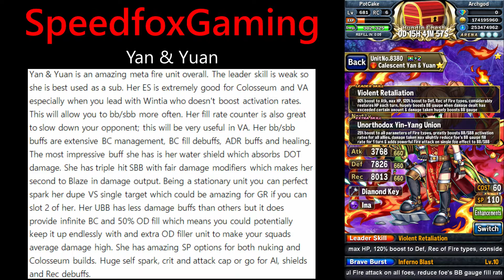Yan & Yuan - Review - Brave Frontier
Taking a look at Yan & Yuan the new fire vortex arena unit.